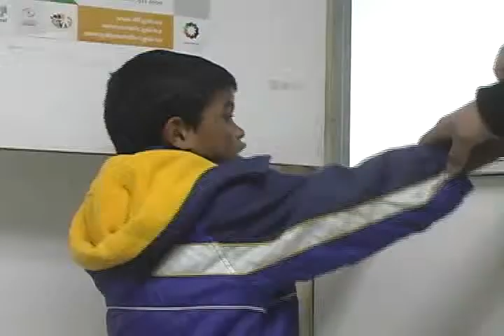Trabajo Social de la SSPM atiende caso de menor extravio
La Secretaría de Seguridad Pública Municipal de Ciudad Juárez, recuperó la tarde de ayer a un menor de edad de 8 años que caminaba por la calle sin la supervisión de un adulto en un crucero de la colonia Chaveña.